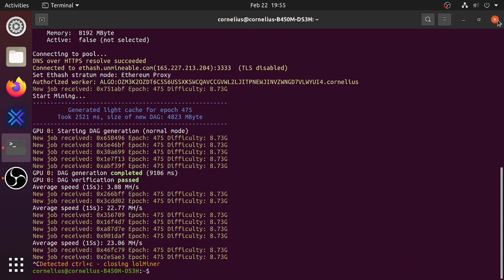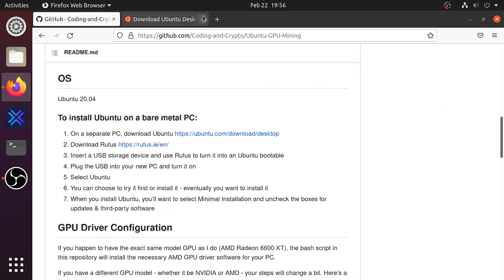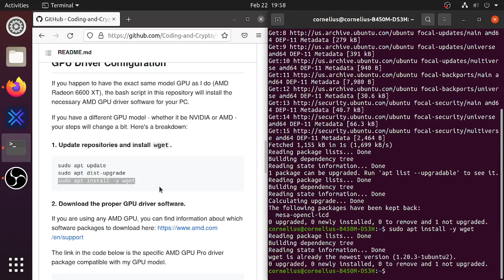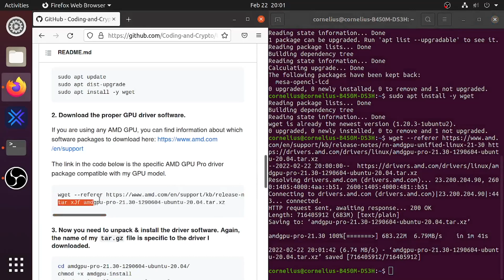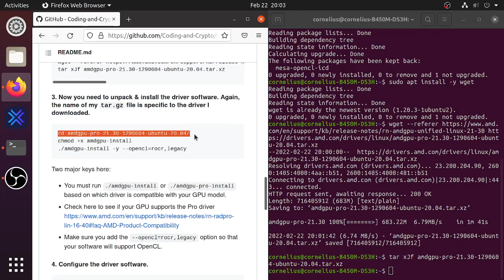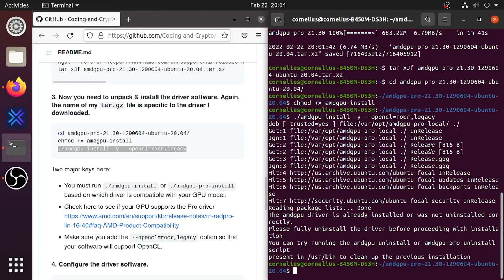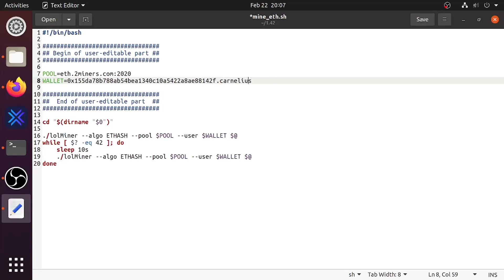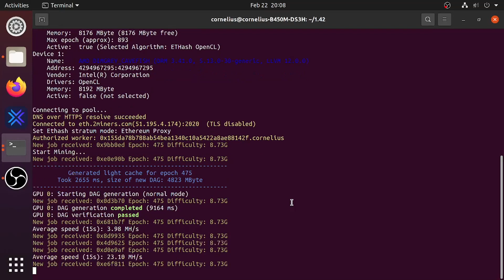How to Setup GPU Mining on Ubuntu (AMD GPUs)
Step-by-step walkthrough of the setup process for GPU crypto mining on an Ubuntu machine!